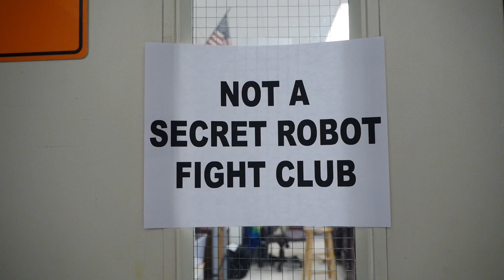Promo #6: Robotics Club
Big thanks to the robotics club people who let me take over their class for a whole period.

New Promos every monday!